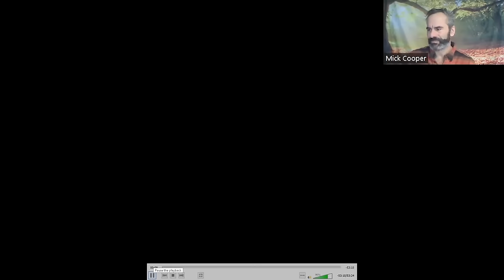Person Centred Therapy Demonstration: A Contemporary Approach (With Commentary)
This video illustrates person-centred counselling with a client, Martha (portrayed by an actor to preserve confidentiality). Interspersed with the session are the therapist's comments on his intentions, thoughts, and feelings: to demonstrate something of the 'inner world' of the person-centred therapist as the session unfolds.

Martha, in her mid-20s, has come to counselling because she is feeling low: mainly centred around problems she is having with her boyfriend. Josh. She is not sure if she wants to continue in the relationship and is uncertain what to do. Martha loves Josh and finds him fun and exciting, but also experiences him as 'flaky', unreliable, and immature. This is the third session.

The therapy being practiced in this video is person-centred, but with a more 'experiential' focus than a classical, 'non-directive' approach. Empathy, acceptance, and congruence should all be in evidence here; but Martha is also encouraged to connect with some of her deeper feelings and experiences in relation to Josh. A description of the different currents in the person-centred approach can be found Of course this is just one approach to person-centred therapy and different person-centred therapist may understand, and practice, the approach in very different ways.

You may find it useful to consider the practice in relation to person-centred competencies, a contemporary detailing of which are available through the 'PCEPS' form